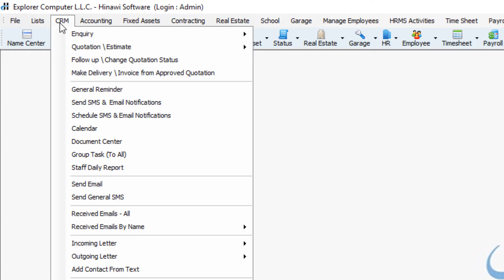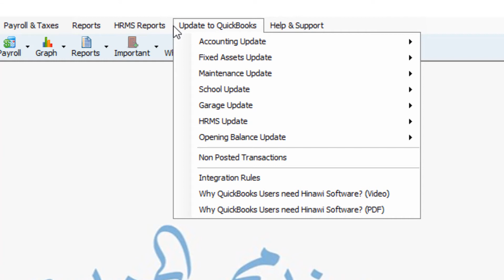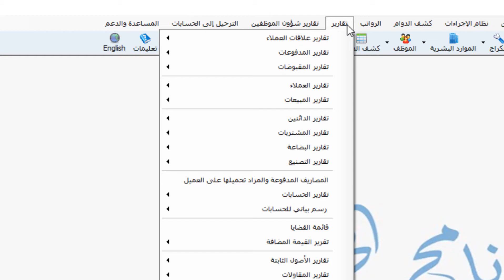إستعراض كامل لقوائم برنامج الحناوي - ملخص عربي وإنجليزي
@حاتم الحناوي
@حاتم _الحناوي
@برمجيات Browse Menus In Hinawi Software - Summary Arabic and English

Accounting Module:
The accounting module is an independent module part of the Hinawi Software. It brings various features that your business can utilize to organize and manage all the financial data of your business. Accounting Module is integrated with QuickBooks, It also includes all the missing features from QuickBooks, and more features have been added to best satisfy our customers. It also allows you to create customized templates and print them in reports. By implementing our Accounting Module, users will have a better experience as the Accounting module is specially designed to meet all kinds of needs in their business.
 Activities of Accounting Module

Payments - The system user can record all the payables in their business. The Payments could be made in the following modes-
Cash payment: Normally used for daily petty cash payments.
Cheque payment: The system can accommodate all types of cheques. This includes Post-dated cheques (PDC) or Current dated Cheques. For instance, it happens to be a Current Dated Cheque; then the system will automatically process on the current date; if it's Post Dated Cheque, then the system will perform automatic Reverse entries on the date specified Post Dated Cheque.
Bank transfer payment.
Payments Report- The system user can view and generate reports of all the activities related to Payments. Both the Cash/Cheque payments are available to view for the user. When a message is generated, the accounting activities related to payments are read. The user can generate any payment-related reports relevant to their business.
Collections Report- The user can generate reports of their business groups. The system records all the receivables and fetches the supplies in a Receipt Voucher. The displays could be viewed in Cash, Cheque receipt vouchers, or both.
Sales Report- Allows the user to view all the activities related to sales in the business. This feature allows the user to fetch information such as Total created quotations, Total sales, amount receivables, Payment modes of Purchase, customer details.